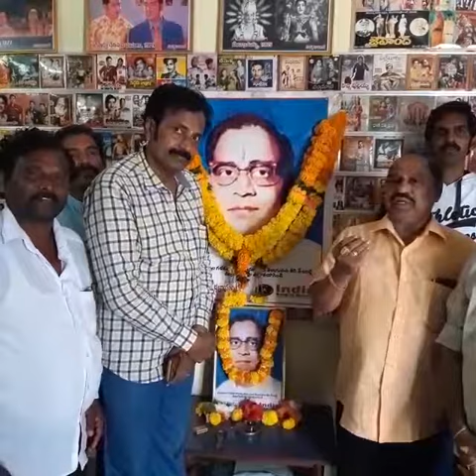GHANTASALA 45 VARDHANTHI IN NATARATNA KALAMANDIR